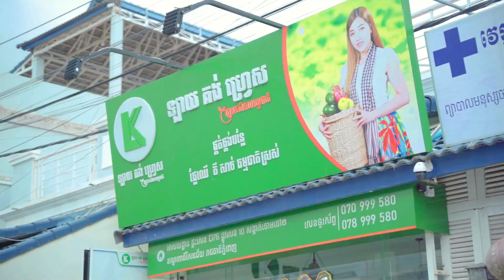Prank Delivery បន្លែត្រីសាច់ច្រឡំផ្ទះ 🏡🤣ធានាថាសើច